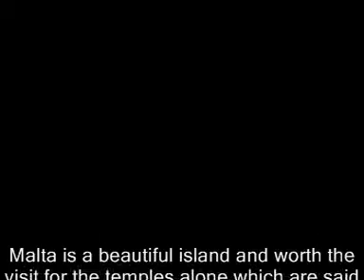Tarxien Temple Complex Malta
This Short video film of Tarxien Stone Temple Malta gives you a fine introduction.You can really feel the Temple atmosphere and unlike Stonehenge you can walk freely around.With original music The Temple Rites.All rights reserved copyrighted Video & Music by Christian Cello* *(David M Prior)